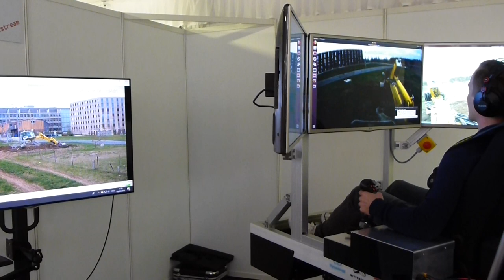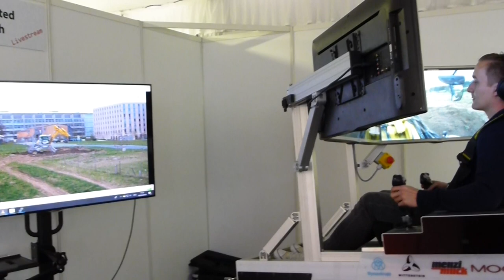IBEX teleoperation and simulation platform #014, demonstration at Bauma, April 2019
The teleoperation platform IBEX was developed in the Robotics Systems Lab from ETH Zurich.
HEAP (hydraulic excavator for an autonomous purpose) is a customised Menzi Muck M545 developed for autonomous use cases as well as advanced teleoperation.
The low-latency image processing solution is the MRTech’s product for unmanned vehicles. It runs on NVIDIA Jetson TX2 platform and based on XIMEA industrial cameras and carrier board for TX2.